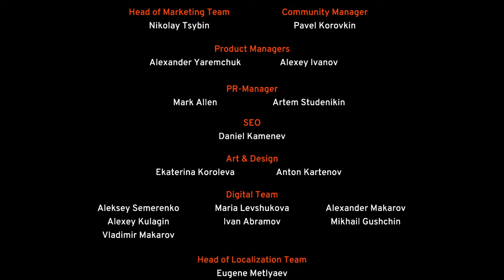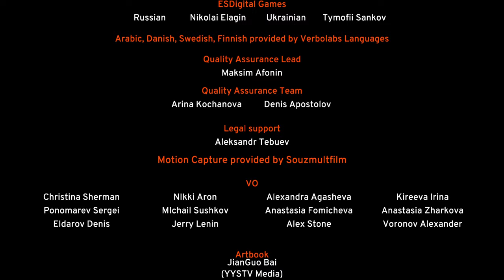#11. La fin du jeu - AWAKEN ASTRAL BLADE [FR]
Akastuki vous propose une série sur ce Metroidvania like de la qualitance ! Avec juste la dose de Waifu qu'on attends de lui 😁

🎮 : Awaken Astral Blade
🔑 : Merci à ASDigital Games. Leur lien partenaire

- Ardarin
- Broudaff
- Mangazore
- Mazamara
- Zmoi6